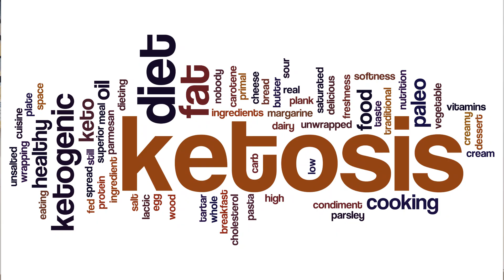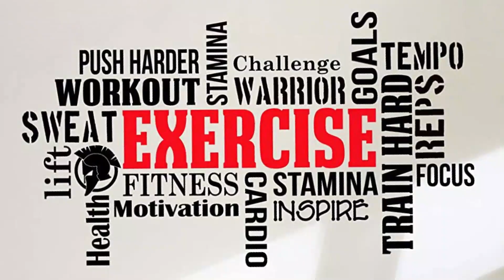AUTOPHAGY | Nobel winning answer to ANTI AGEING and HEALTHY WEIGHT LOSS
AUTOPHAGY is a concept that won the Nobel prize in Medicine in 2016. Autophagy is nature's answer to staying young and healthy.
Learn what is Autophagy, the triggers of autophagy and all its benefits - right from Anti-ageing to avoid wrinkles, fine lines to healthy weight loss with no loose sagging skin.